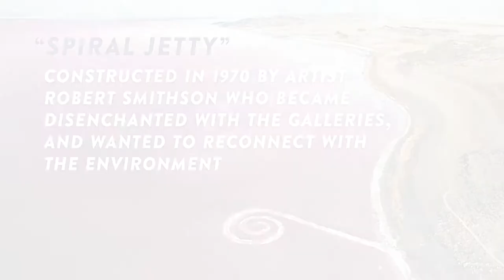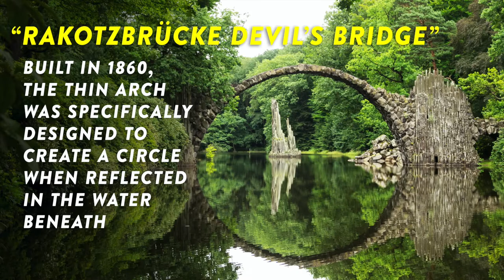Earthworks & Land Art | Snappy Facts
1.  The Desert Breath, located in the Egyptian desert near Hurghada on the Red Sea coast, is a double-spiral work of land art. It was created by the D.A.ST. Arteam, a group made up of three Greek artists - Danae Stratou, sculptor, Alexandra Stratou, industrial designer, and Stella Constantinides, architect.

2. Crossing the Rubicon, an underwater sculpture in Lanzarote, Spain is by Jason deCaires Taylor. It symbolizes a point of no return, a warning to humanity that runaway climate change could leave us with no way back to a stable climate.

3. Guitar-Shaped Forest, located in the fertile lowland plains of Argentina (the Pampas). According to news reports, the forest is composed of more than 7,000 cypress and eucalyptus trees. It stretches nearly a kilometer (two-thirds of a mile) across the landscape. Visible in Google Earth (-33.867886, -63.987)

4. Spiral Jetty, by Robert Smithson, is located at Rozel Point peninsula on the northeastern shore of Great Salt Lake. Using over six thousand tons of black basalt rocks and earth from the site, Smithson formed a coil 1,500 feet long and 15 feet wide that winds counterclockwise off the shore into the water.

5. The Nazca Lines in southern Peru are a group of pre-Columbian geoglyphs etched into desert sands. Covering an area of nearly 1,000 sq. kilometers, there are about 300 different figures, including animals and plants. Composed of over 10,000 lines, some of which measure 30 meters wide and stretch more than 9 kilometers, the figures are most visible from the air or nearby hilltops.

6. Synergy, photographer and artist Martin Hill travels to remote locations around the world to create environmental sculptures that represent a visual circle of life.

7. The “Mano del Desierto” is a large-scale sculpture of a hand located in the Atacama Desert in Chile, about 60 km to the south and east of the city of Antofagasta, on the Panamerican Highway.

8. Rakotzbrücke Devil's Bridge, Commissioned in 1860 by the knight of the local town, the thin arch stretching over the waters of the Rakotzsee is roughly built out of varied local stone.